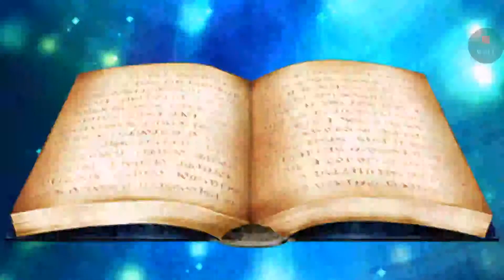【殷斯特】10/10/2017 - 劍姬神聖譚 コラボフェス (15抽)